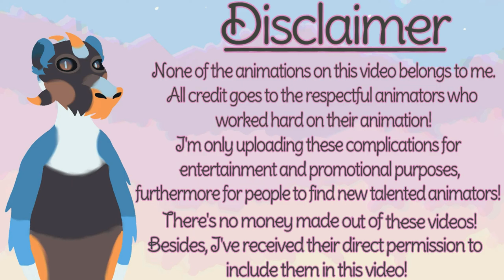Underrated Animation Memes Compilation #10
None of the animations on this video belongs to me.
I'm only uploading this video for entertainment and promotional purposes, furthermore for people to find new talented animators!
⚠Please note: There's no money made out of these videos!

Programs used:
▶ noTube.net
▶ VideoPad Video-Editor

Comments I never going to answer:

-Wanna be friends?/Can we be friends?/We should be friends.
-*Using many emojis without any context* or messages like; OwO, UwU, QwQ, etc.
-Hate, Harassments or Offensive, etc. comments.
-Advice without explanations and without "how-to-improve next time".
-"White-knighting" an animator.
-Why am I not in your videos?